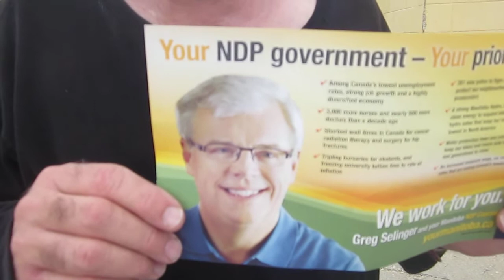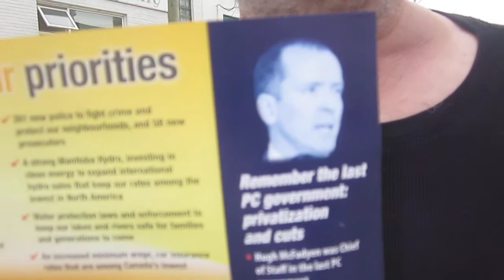Greg Selinger;Natalie Pollock News Channel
Rockin Ron finds Premier Greg Selinger and Flor Marcelino poster on Henry and Tecumsah in Winnipeg.